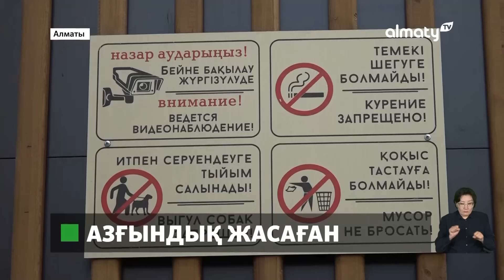Азғындық: 13 жастағы қызды зорлаған күдікті ұсталды